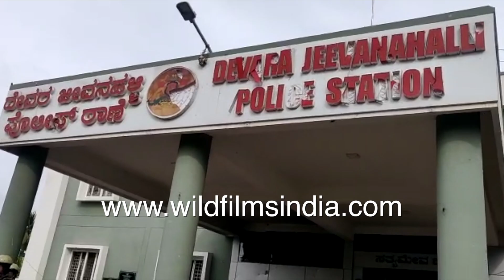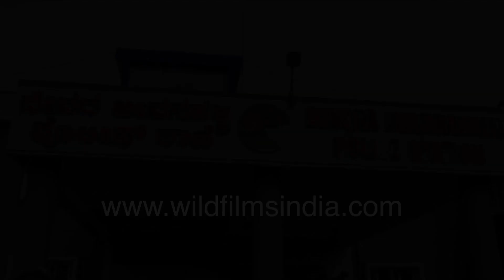Mayhem in Bangalore at politician's residence and police station after Facebook post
The downside of social media can be seen in this video where a cop station in India has been destroyed due to a post on FB.

Charred remains of police vehicles at a Police station in Bengaluru after an incident over a Facebook post. The Facebook post made by a prominent politician's relative had sparked discontentment among Muslims in the city citing an alleged post as derogatory for the religious community. Some members of the religious community took it further and this sight of destruction happened.